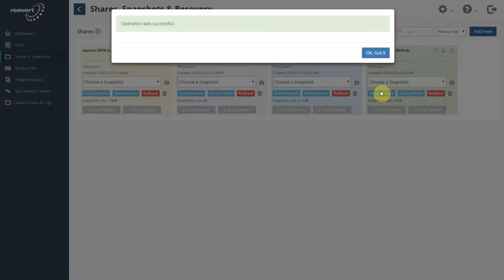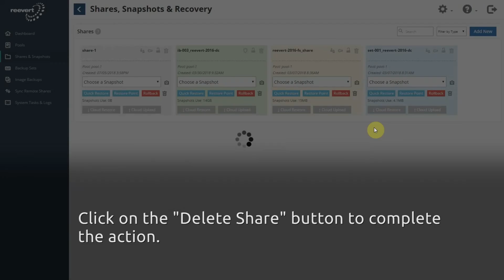reevert How To: Create, Lock and Delete Shares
This video will show how to create a share, how to lock it against deletion, and how to delete the share in the reevert appliance.